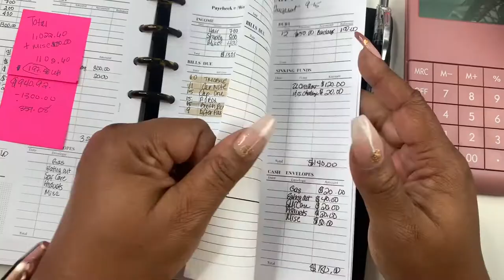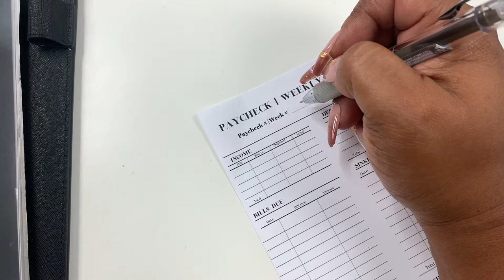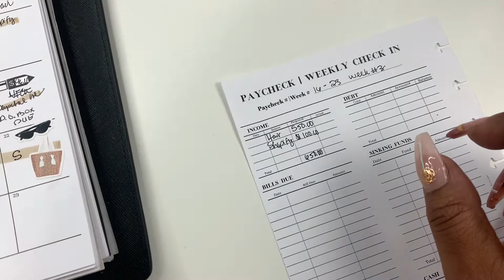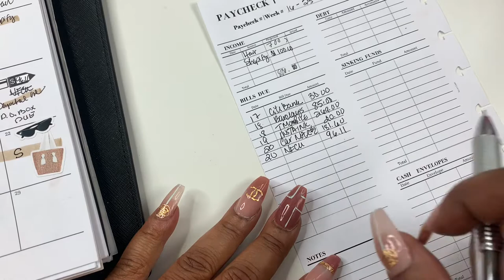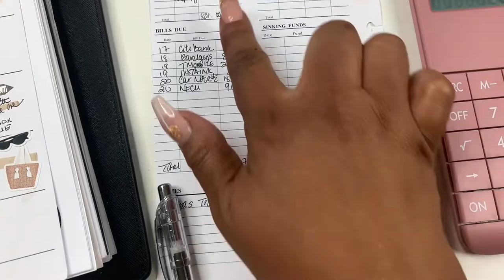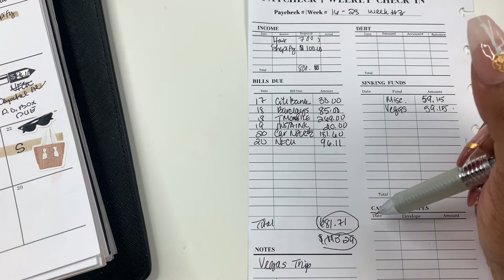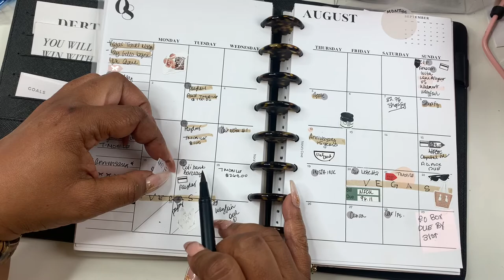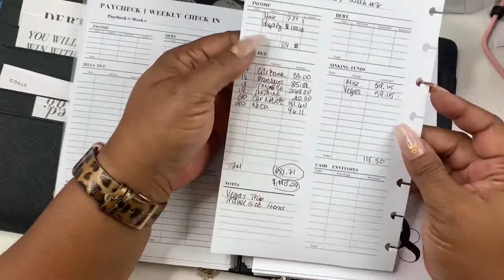PAYCHECK TO PAYCHECK | WEEKLY CHECK IN | SELF EMPLOYED INCOME | LOW INCOME | AUGUST 15-23 2021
Hey friends!  Today I'm doing my weekly budget!